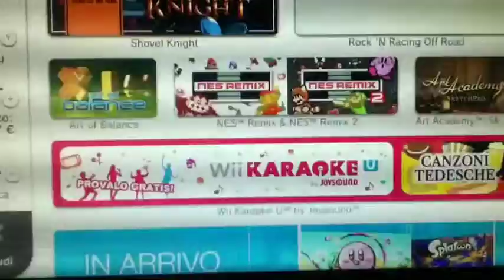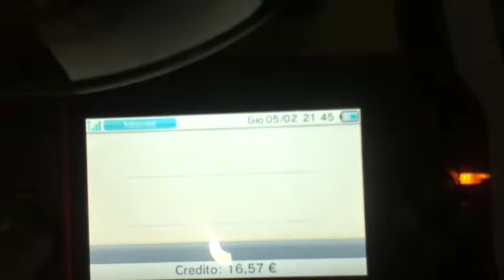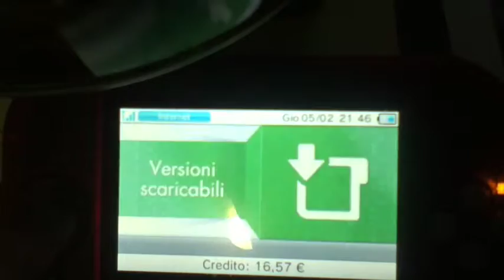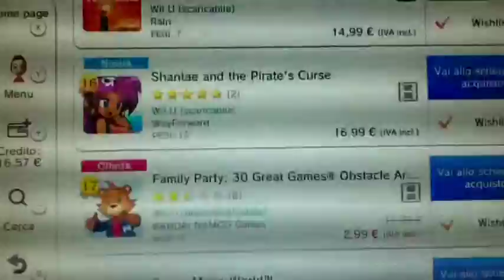Novità Eashop- News Nintendo